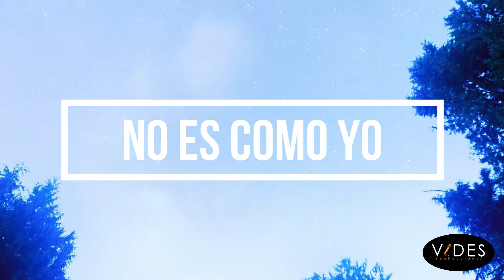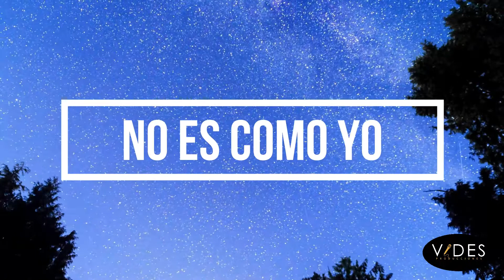Música Cristiana Instrumental // No es como yo